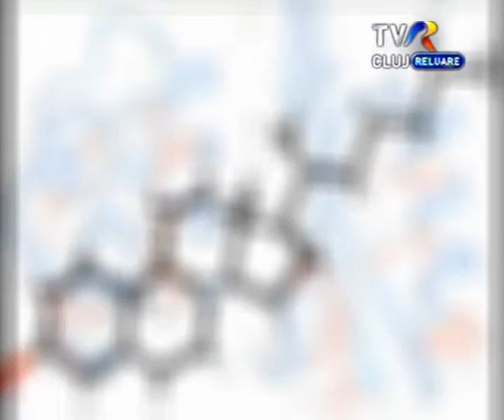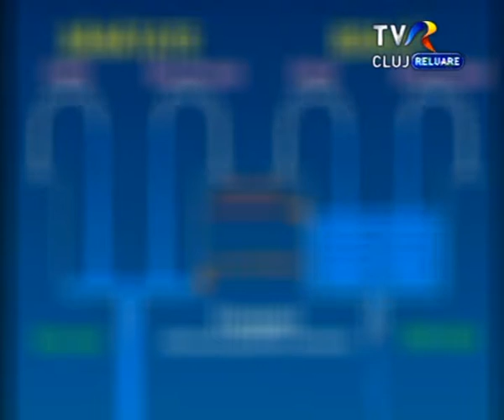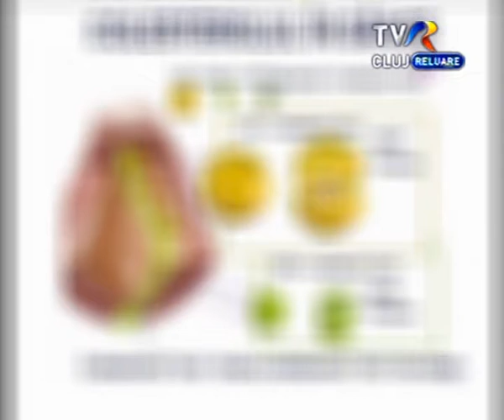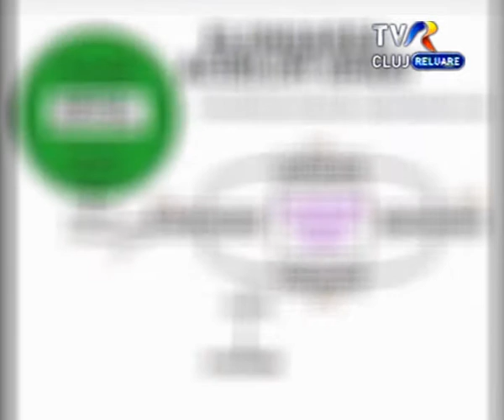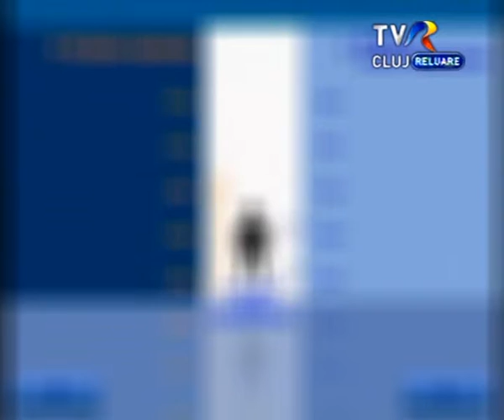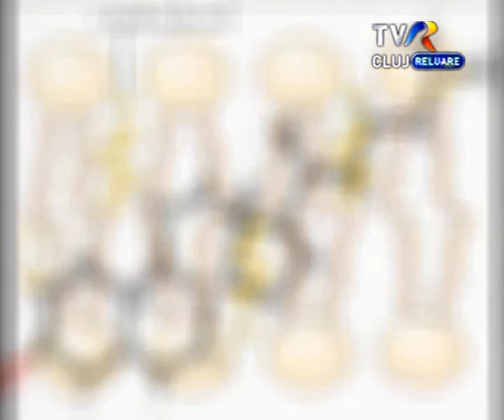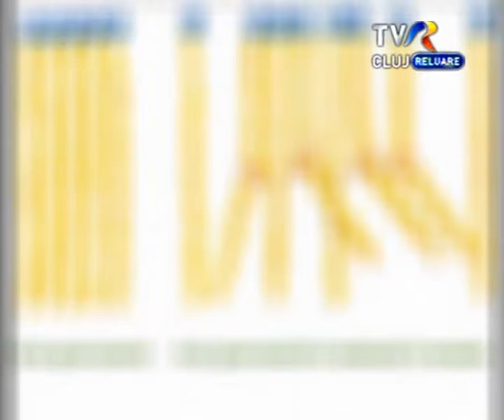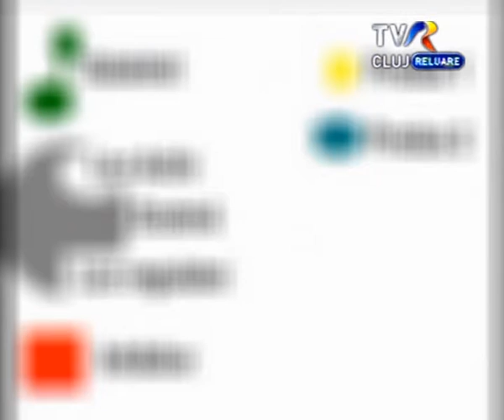TVR Cluj_Stiinta_si_Cunoastere_Ep 56 Colesterolul Partea 1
TVR Cluj_Stiinta_si_Cunoastere_Ep 56 Colesterolul Partea 1 Stiinta si Cunoastere live in fiecare sambata si duminica la ora 18.30 aici